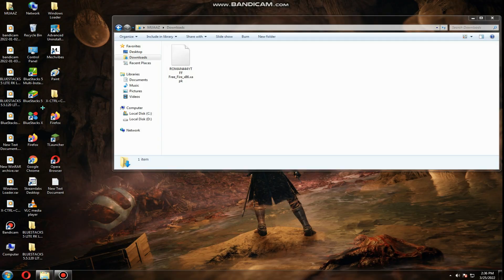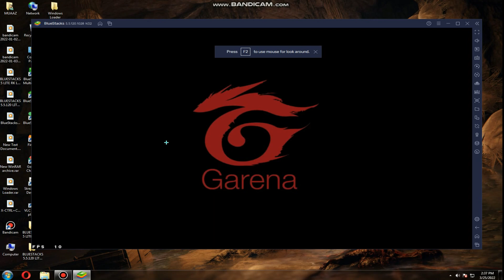FREE FIRE X86 VERSION OB33 UPDATE | LAG FREE 100+ FPS | MUAAZ FF